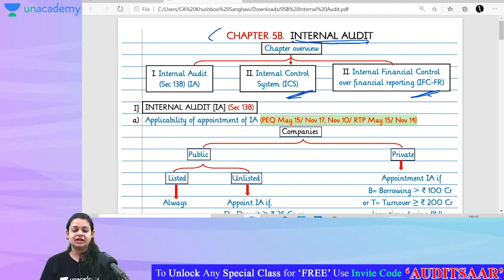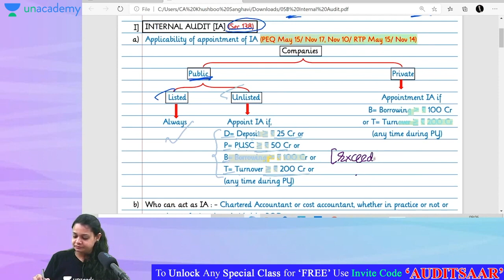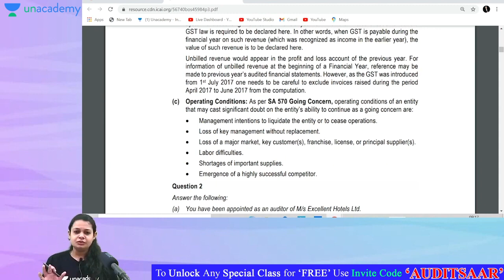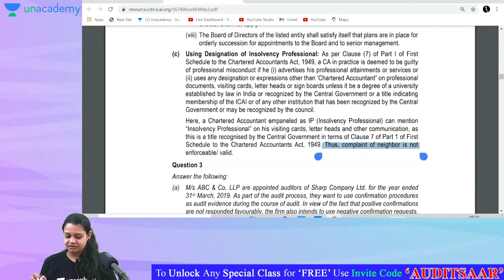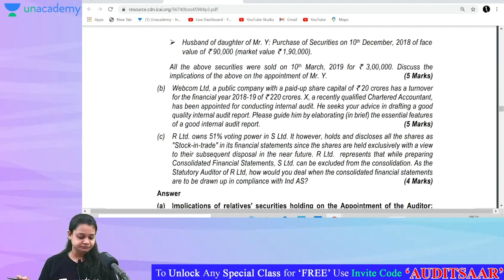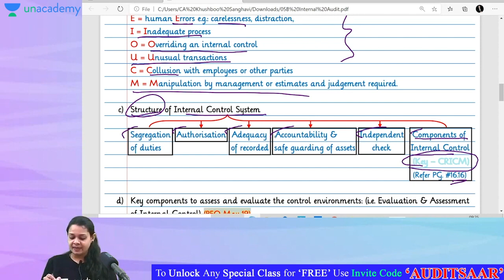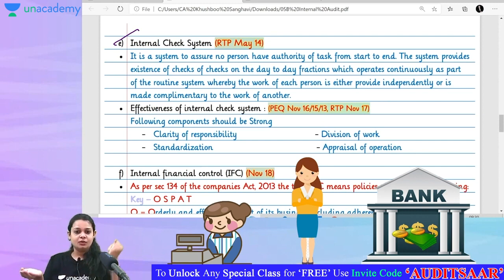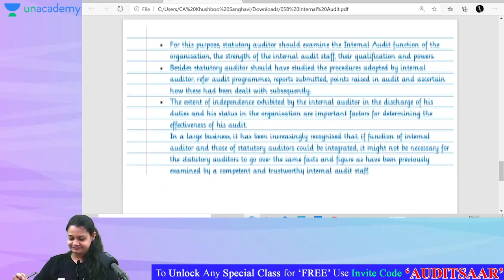Internal Audit Revision | Nov’21 CA Final Exams | CA Khushboo Sanghavi | Unacademy CA Final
Watch the Internal Audit revision session by CA Khushboo Sanghavi Ma'am only on Unacademy.

Unacademy Subscription Benefits:

1. Learn from your favorite teacher
2. Dedicated DOUBT sessions
3. One Subscription, Unlimited Access
4. Real-time interaction with Teachers
5. You can ask doubts in the live class
6. Download the videos & watch them offline

About the Educator:
Khushboo Sanghavi Ma’am is a Chartered Accountant. She is also a visiting faculty of the NIRC of ICAI. She has authored “AuditSaar”, one of the most loved and well-received books for Audit among CA Aspirants.

Feel free to spread the word - share the videos with your friends and family.